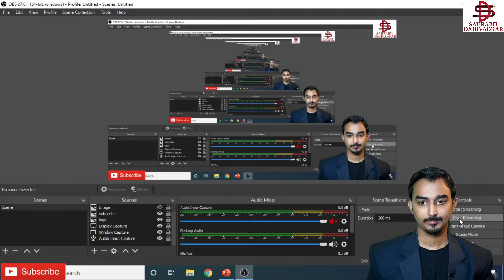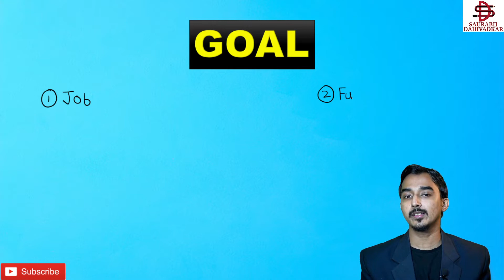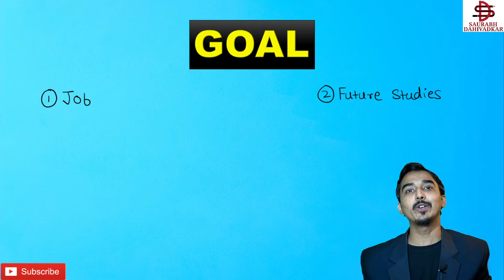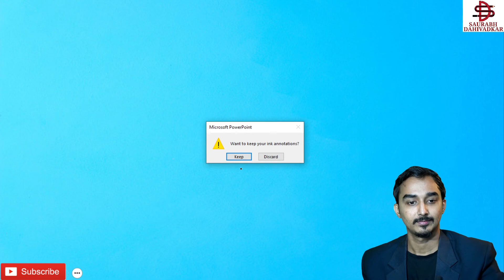5 THINGS YOU SHOLUD KNOW BEFORE ENGINEERING | ENGINEERING ADMISSION | ENGINEERING TIPS | MY OPINION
** 5 THINGS TO KNOW BEFORE YOUR ENGINEERING DESTINATION.